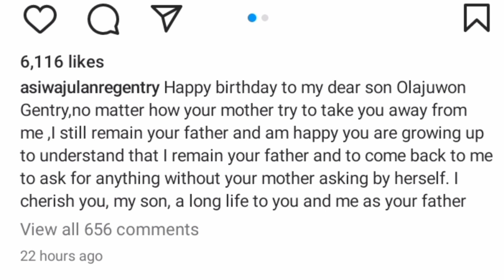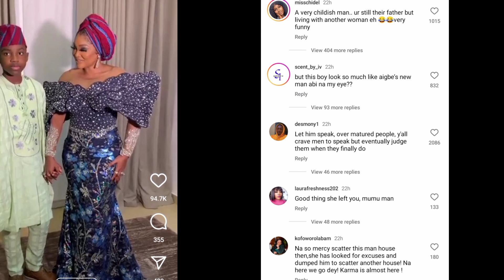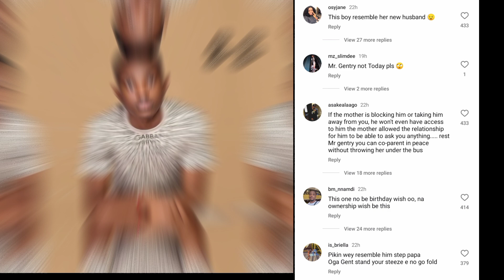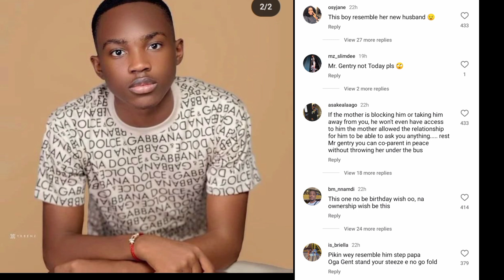"He looks more like his step father" Netizens argue over The paternity of Mercy Aigbe's son